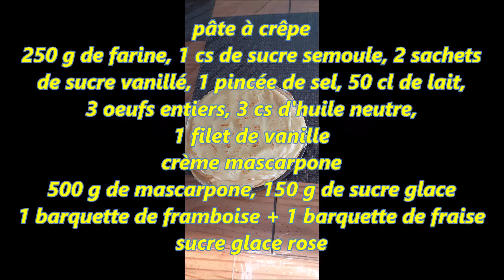CHARLOTTES DE CRÊPES AUX FRAMBOISES ET AUX FRAISES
pâte à crêpe
250 g de farine, 1 cs de sucre semoule, 2 sachets de sucre vanillé, 1 pincée de sel, 50 cl de lait, 3 oeufs entiers, 3 cs d'huile neutre, 1 filet de vanille

crème mascarpone
500 g de mascarpone, 150 g de sucre glace, 1 barquette de framboise + 1 barquette de fraise
sucre glace rose